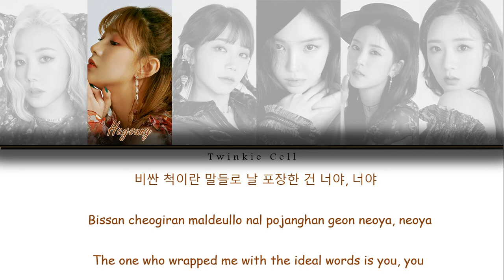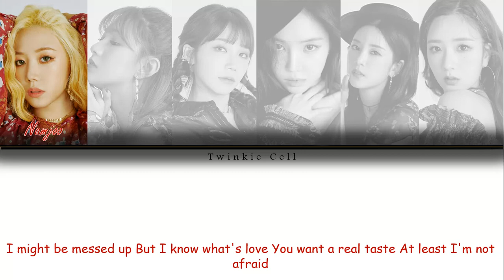How will Apink sing "Sour Candy" by Lady Gaga and Blackpink?